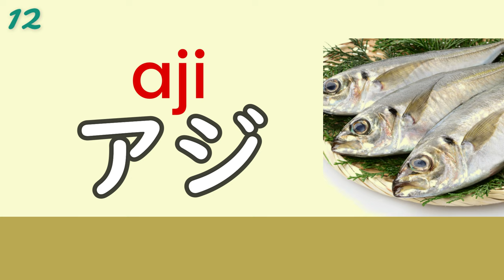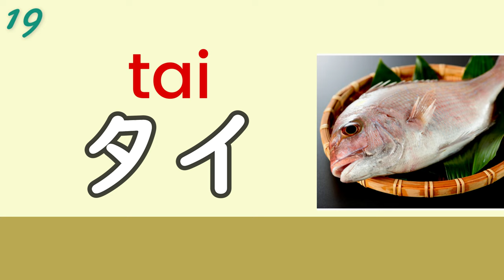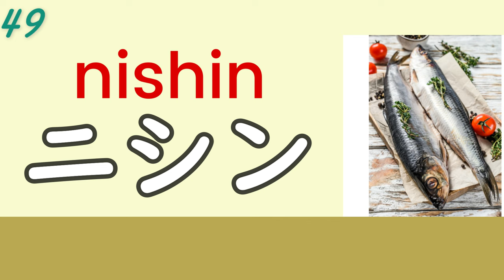【Japanese Vocabulary】Katakana Nouns:50 Popular Seafood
Hello!
In this video, I have compiled a list of 50 seafood commonly eaten in Japan.
What is your favorite seafood? I am an oyster addict.

0:00 1~10
1:28 11~20
2:58 21~30
4:28 31~40
5:57 41~50

I am a Japanese living in Japan.